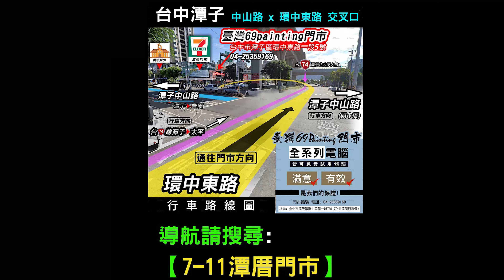納智捷 LUXGEN U7 2010 2.2L 藍金電腦 油耗 省油電腦 施工記錄 69Painting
🏠聯絡地址：台中市潭子區 (7-11 潭厝門市旁)
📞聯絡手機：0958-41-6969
📍GOOGLE 搜尋地址 : 7-11 潭厝門市旁

1.

2.

3.

4.
69painting _ 汽車 _ 施工紀錄區 -【烤漆、噴砂、焊接、鈑金、木工、音響】

5.
69painting 機車 施工紀錄區 -【烤漆、噴砂、焊接、鈑金、木工、音響】

6.

230220